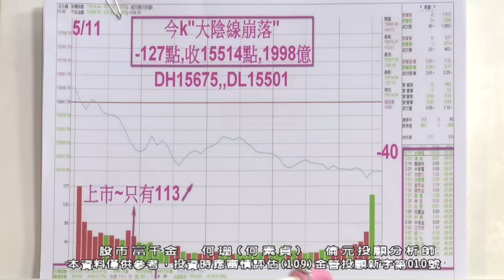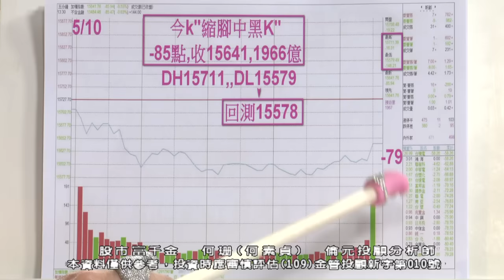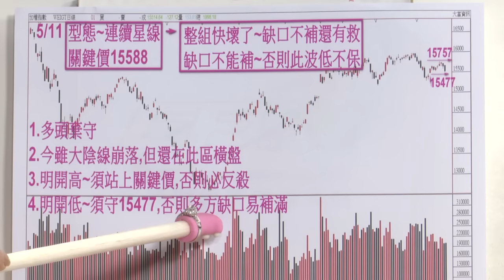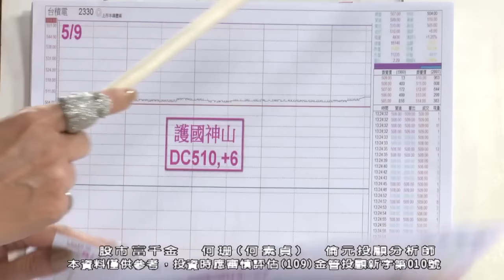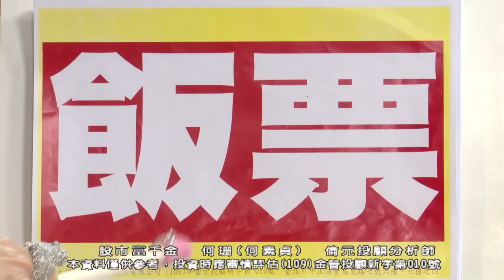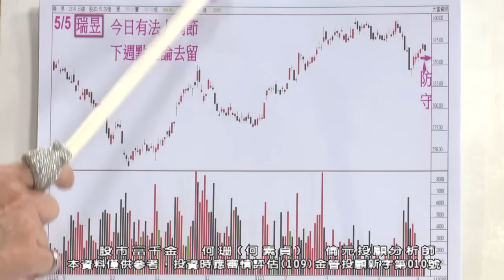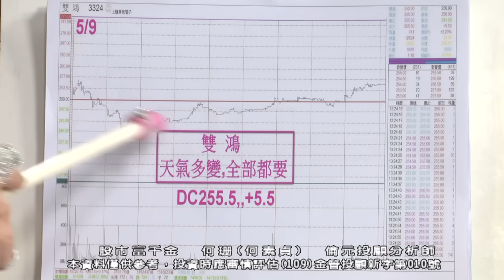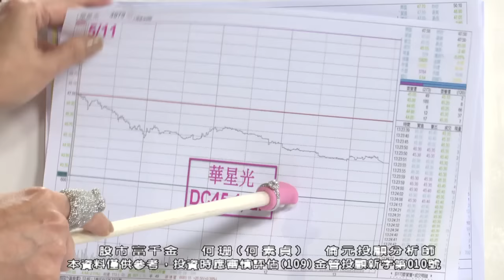【運通財經台／股市富千金】-20230511-何珊(何素貞)